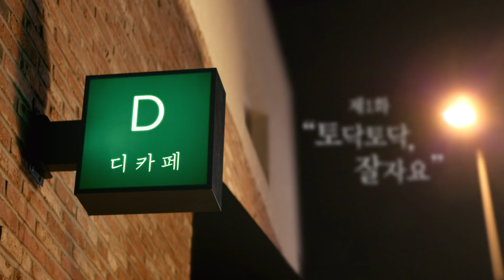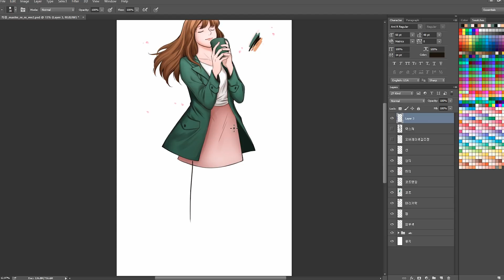[맥심 디카페인] 양세바리스타 디카페 1화 토닥토닥 잘자요♡ 전격공개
양세바리스타 양세형의 생애최초 정극연기 도전!
제1화 토닥토닥 잘자요

라떼크림으로 맛을 더하다
저녁에 편안함을 더하다

디카페인이니까
맛있는 커피를 마음편히~

맥심 디카페인 커피믹스